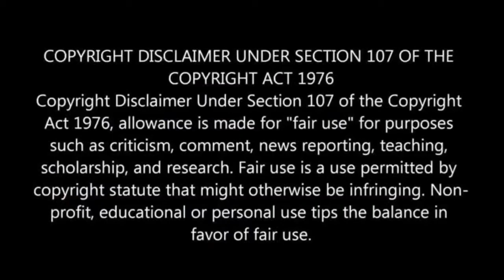The Trojan Wars Documentary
A descriptive account of The Trojan Wars.